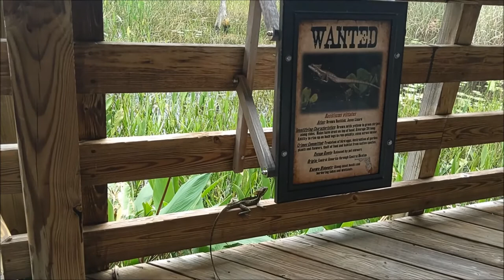Science in 60 Seconds: The Brown Basilisk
The Brown Basilisk is a non-native reptile found in Grassy Waters Preserve that resembles a tiny dinosaur.